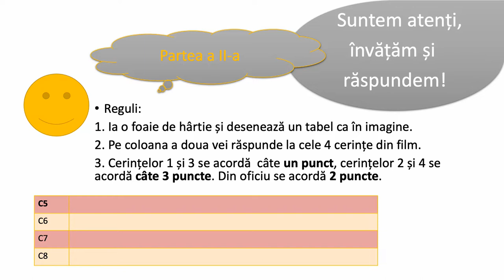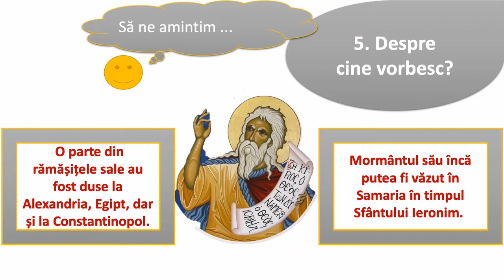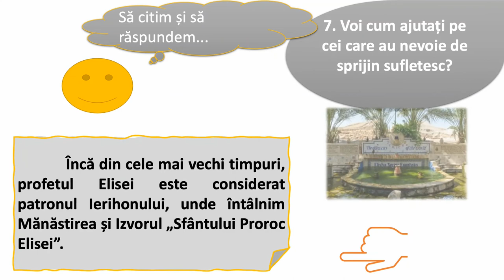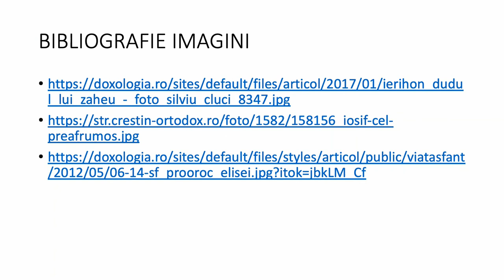Ajutorul oferit semenilor – Iosif și Elisei (2)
Resursa conține informații din viața profetului Elisei despre cum și-au ajutat ei semenii. Tema principală a resursei conține două filme sau două părți pentru a fi mai ușor pentru elevi să răspundă cerințelor din materiale.
În a doua parte sunt informații despre viața Profetului Elisei din care reies faptele sale bune, elevul fiind atent completează un al doilea tabel cu răspunsurile la întrebările 5 - 8.
Scopul urmărit de resursa propusă:                                                                                                                                                                                                                    - este de a ajuta elevul să-și însușească modele de săvârșire a faptelor bune;
- oferă oportunitatea cunoașterii unor sfinți ca modele de persoane care și-au ajutat semenii, adaptate nivelului clasei a V-a.
Concepte cheie: Iosif, Elisei, fapte bune, ajutor, semeni.